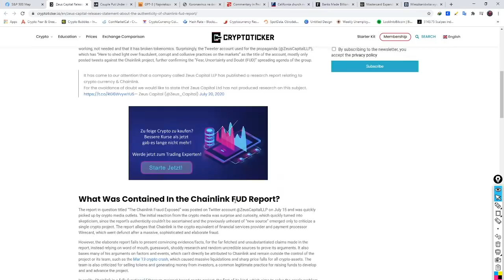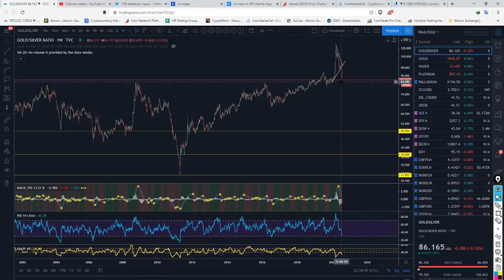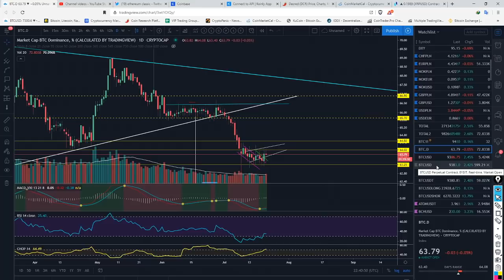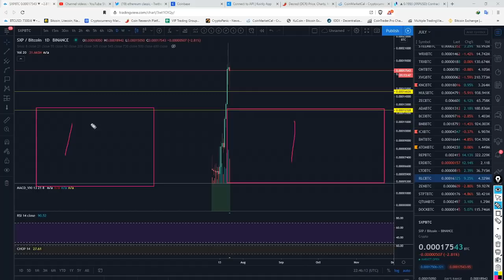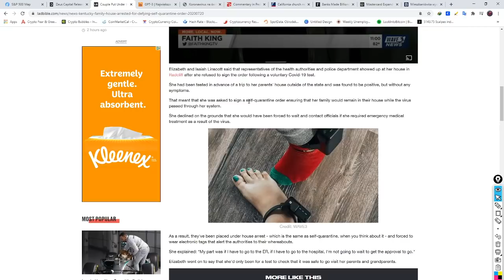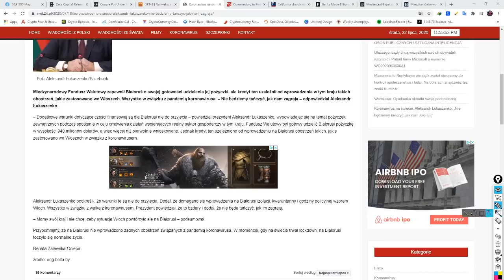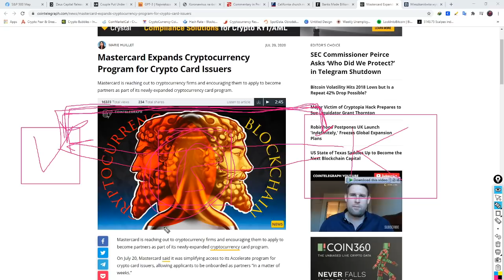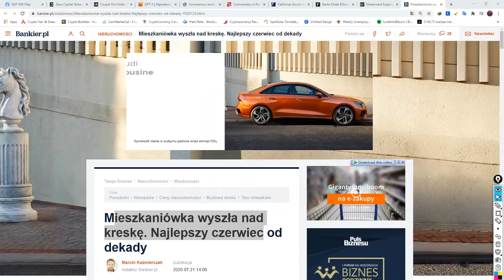BTC PUMP ALT DUMP. Czy BTC na $15000? SREBRO PUMP. FIAT PRINT PUMP.SP500 PUMP. ŻYCIE BĘDZIE DUMP.